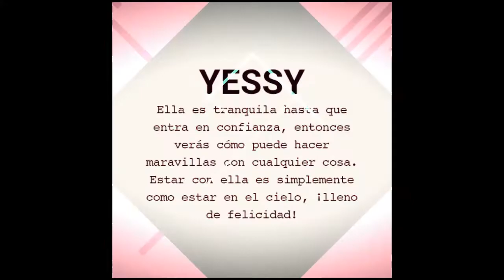yessy xina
la lucha por un sueño
todo sacrificio valdrá la pena